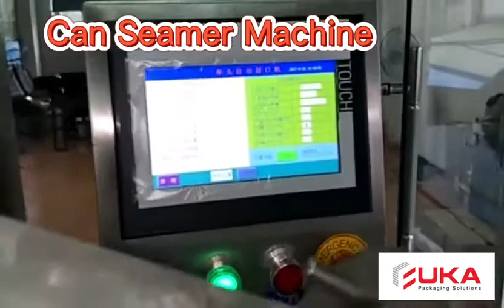Can Seamer Machine